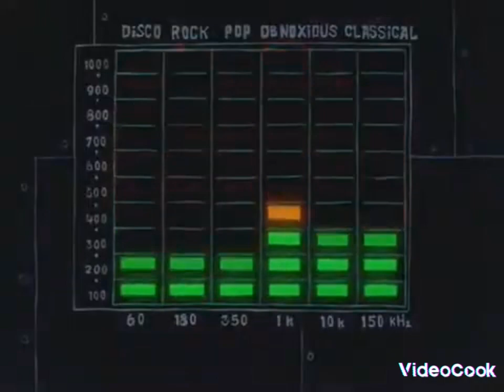NFL MEME 2.0